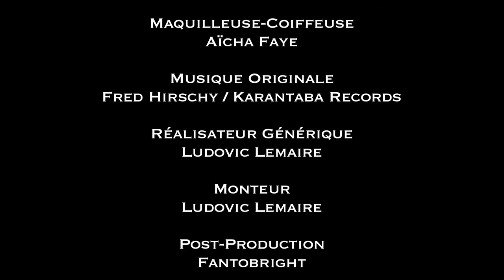Covid... Ça tourne ! - Épisode 08